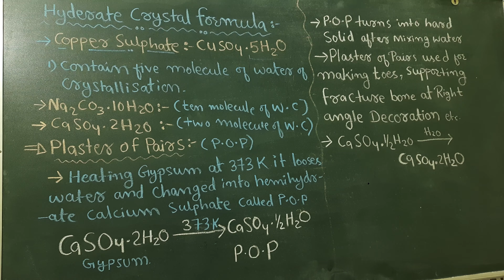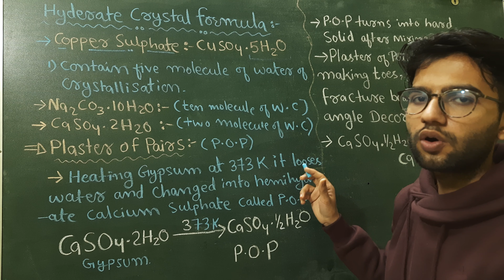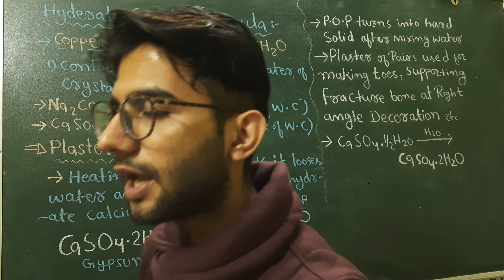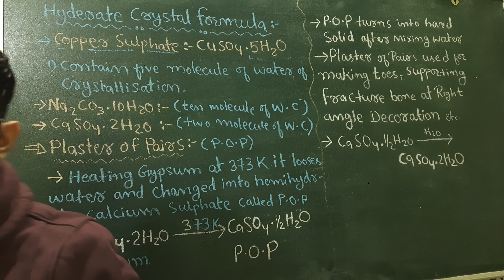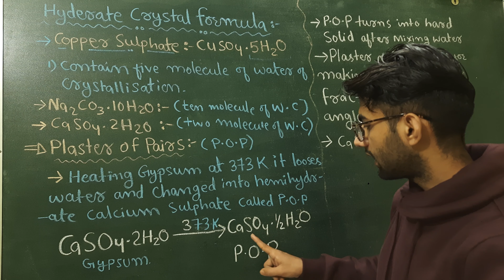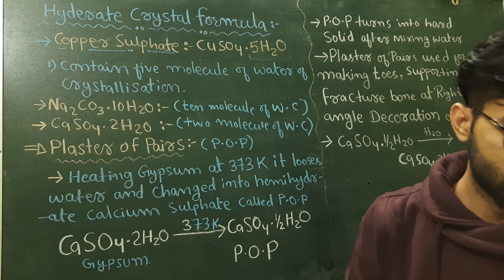Acid Base and Salts Class 10 | Chapter 02 , Part 9 |NCERT|CBSE|RBSE|. By stem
Class 10th, . English medium explaining language( english and hindi) CH#2 (Acid Base and Salts) :. 2021-22

FOR ncert ,cbse 12th 11th 10th rbse rbse2021 rbse rbseboard ncertscience ncertsolutions ( THEY ALL Have same syllabus)

2:10 plaster of pairs

For offline tution cotact 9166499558
address   Narayan balaji Salasar Nagar Mata ka thaan